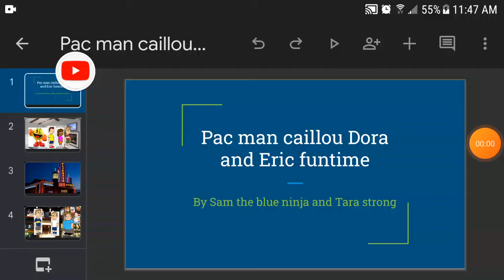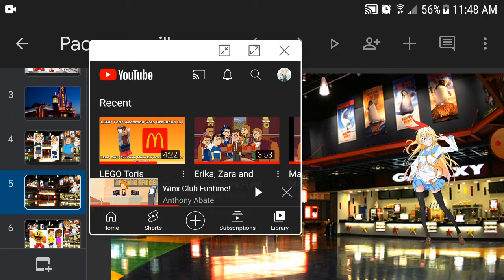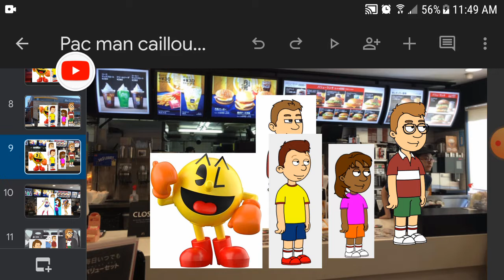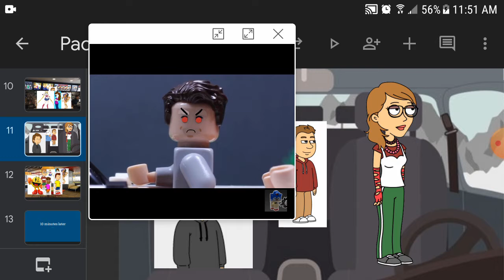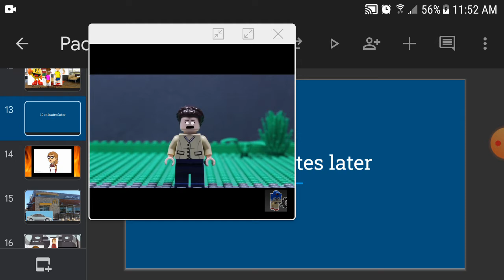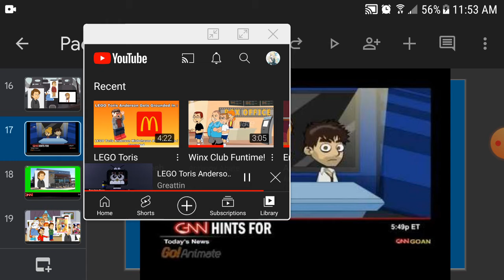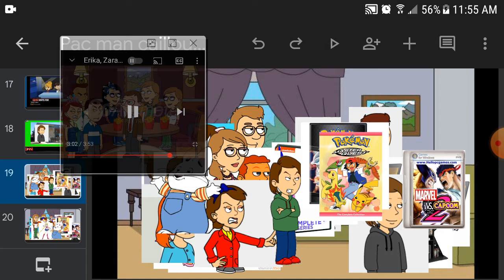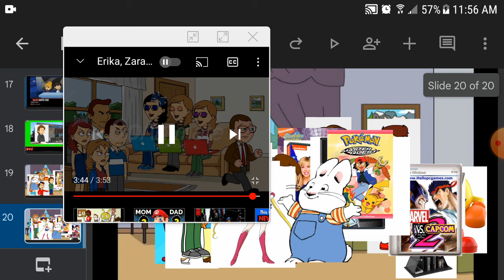Pac man caillou Dora and Eric funtime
Cast
Sam the blue ninja as Pac man/Eric
tails the green ninja as caillou
Grey Griffin as Dora/Erika/sailor moon/Doris
Elizabeth Gillies as Miley the white cat
Daniella Monet as Felicia
Victoria justice as Rosie
Jerry trainor as Boris
Seth MacFarlane as Eric
Joey as toris